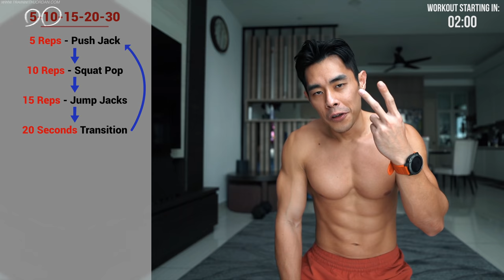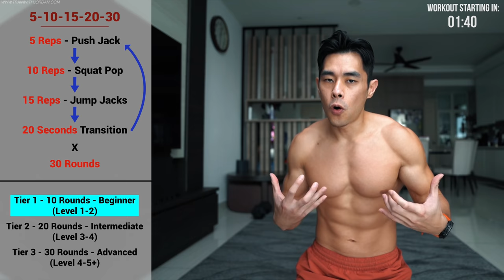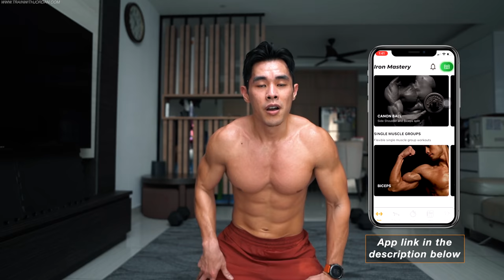All Level Circuit Training | Bodyweight Rep Count (Level 1-5+)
All level weight loss, endurance, strengthening, or get to the next level. I called this workout "The Five". The Five is a powerful count-up circuit training performed back to back with only a few exercises. Tier 1 = Beginner! Tier 2 = Intermediate! Tier 3 = Advanced!

Estimated calories burned in this session: 100-450+ kcal
(your fitness tracker might show different results)

0:00 Introduction
3:39 Tier 1
14:11 Tier 2
25:45 Tier 3

The exercise instruction and advice presented are in no way intended as a substitute for medical consultation. As with any exercise program,
if at any point during your workout you begin to feel faint, dizzy or have physical discomfort,
you should stop immediately and consult a physician.